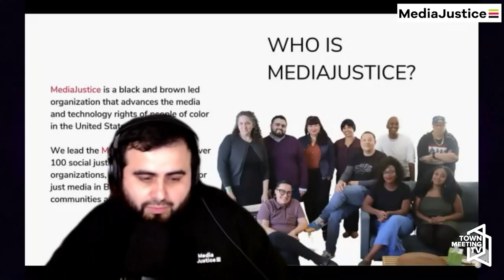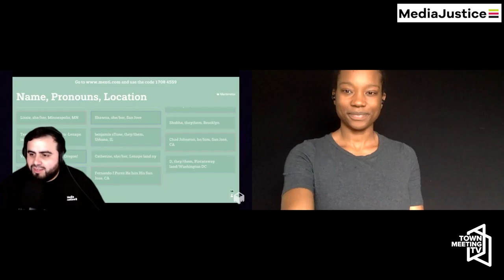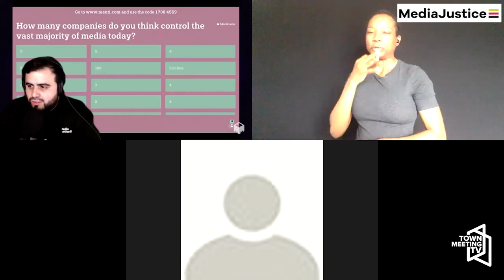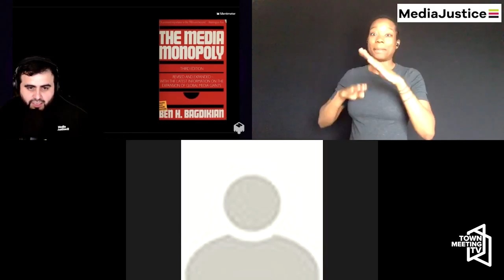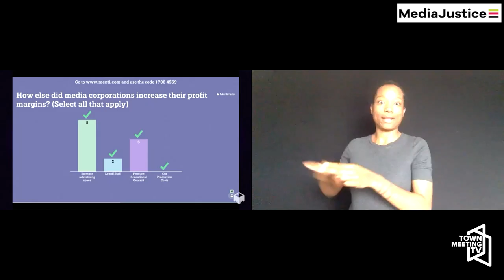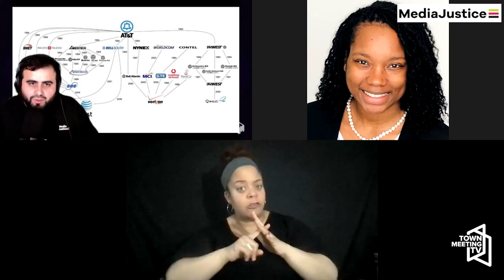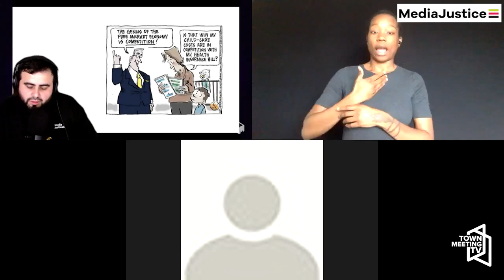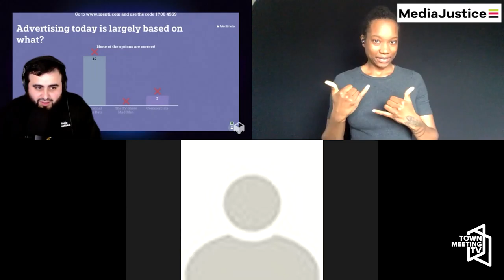Media Justice 101 - Part 2 - Español 4/13/2021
At the turn of the 21st century, a new movement dubbed Media Justice was formed. At the time, media activists were fighting the consolidation of media from giant corporations like Viacom, Disney and Clear Channel. In the span of a decade, these media giants would be surpassed by a new class of monopoly power, Silicon Valley. These new tech giants rely on a business model centered on collecting every bit of data they can about you. This data has been used to target ads, fuel racists algorithms, and build powerful surveillance tools like facial recognition software. Racial disparities our communities face offline in policing, education, housing, etc. are shifting online.

Join us to learn how the Media Justice movement has evolved beyond media representation to challenge the technological giants that are shaping communication in our world today. Come discuss movement building in the internet age as we continue to fight for access and against surveillance.